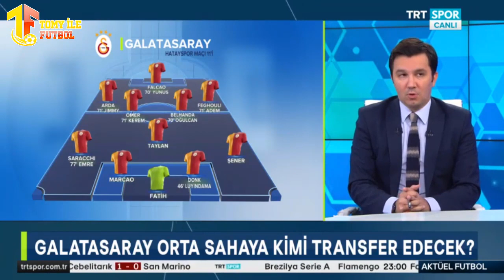Evren Göz Açıkladı !! l Garry Rodrigues Bombası l Resmi Açıklama Geldi l TRANSFER HABERLERİ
Galatasaray'ın muhabiri Evren Göz Transfer girişimlerini açıklıyor.

Galatasaray eski yıldızı Garry Rodrigues için girişimleri başladı. İşte detaylar.